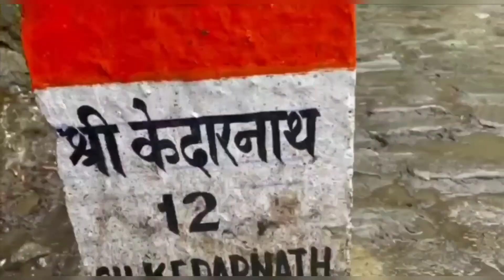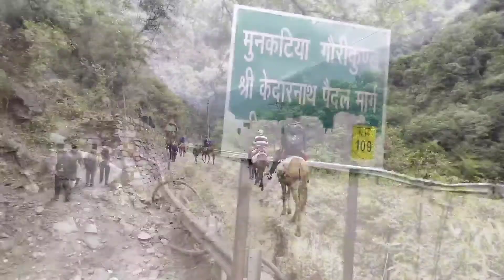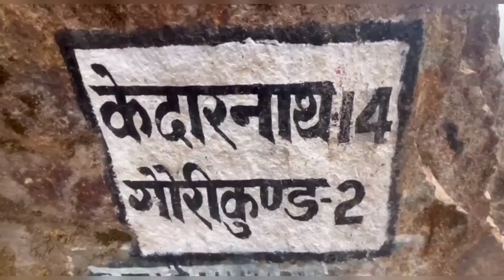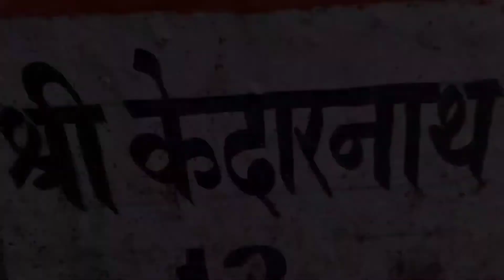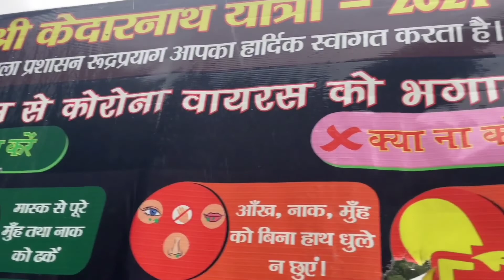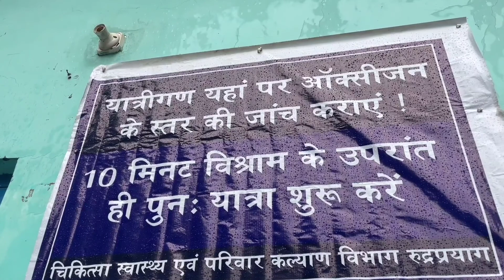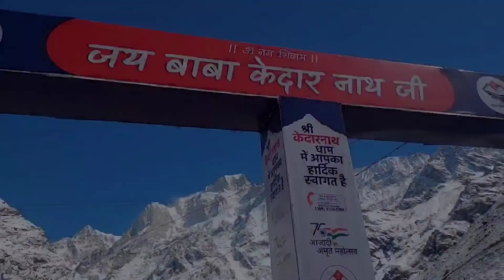Kedarnath Yatra 2022 | Kedarnath Tour guide | Things To Carry , Weather condition, Cost for kedrnath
In this video you will get information about the whole tour of kedarnath dam  .
How to reach  kedarnath , Registration , weather condition  , things to carry , cost , route ,  facilities  at kedarnath .

Kedarnath is a holy Hindu town located in Rudraprayag district of Uttarakhand in India. It is one of the Char Dhams located in the Himalayas. Kedarnath is situated at an astonishing height of 3584 meters

Trek group details :
Group: Bhatkanti Maharashtrachi